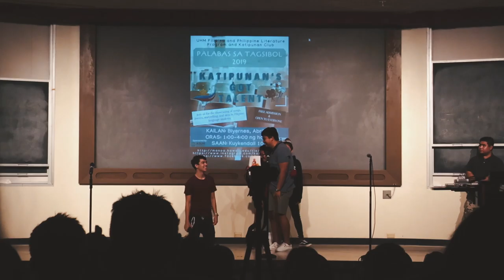KGT 2019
Katipunan Got Talent (KGT), the final event for the Filipino program of Spring semester and the last event for me as a member.  I had so much fun and made many friends along the way.  Filipino will always be apart of me.

GEAR
Canon lens EFS 18-55
BOYA BY-MM1
Neewer 160 LED CN-160
Neewer NW-760 Field Monitor

Music
Pokemon Route 228 (Lo-Fi Remix) By GlitchxCity